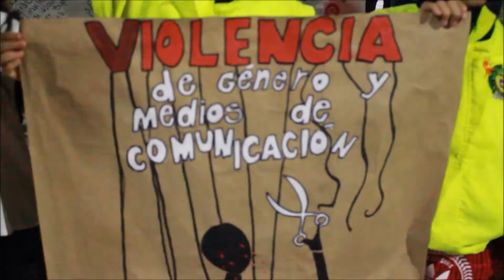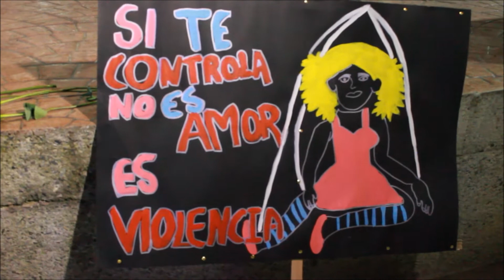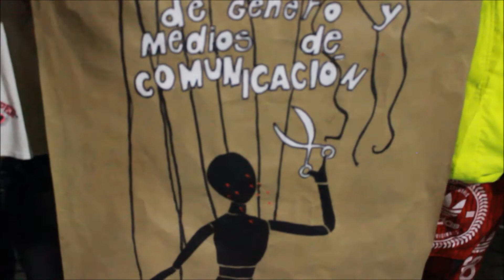no violencia contra la mujer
Santuario le dice NO a la violencia contra la mujer.